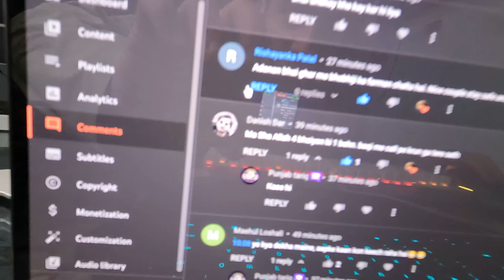GENERAL MUSHARAF NE SAHI KAHA THA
THIS VLOG IS ABOUT CONSTRUCTION WORK